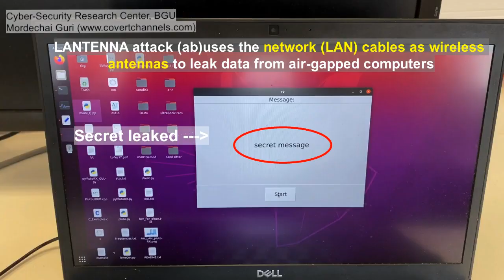LANTENNA ATTACK: Leaking Data from Air-Gapped Networks via Ethernet Cables